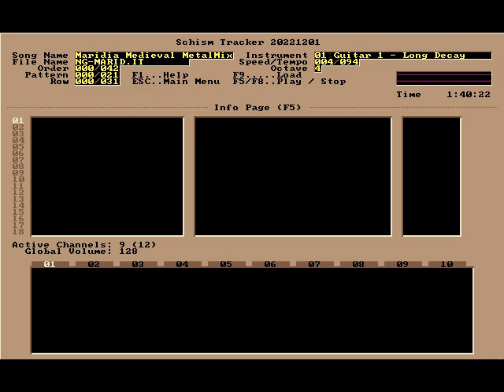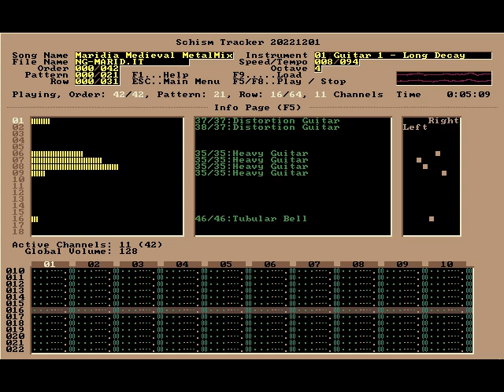Super Metroid Maridieval Remix - Nintendo Guru Music Archive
This is a remix of the first Maridia area from Super Metroid. The beat drop hits like a truck. If it catches you by surprise, that was 100% intentional.

I took very strong influence from Matt Uelmen's music in Diablo and Diablo 2 for this remix. I have heard some criticism for tracks like this that the acoustic guitar hits notes that are too low for its range. To which I say: 1) If I were to play this on real instruments, acoustic bass guitars are a thing, and I can downtune to hit whatever notes I want; and 2) I'm making electronic music here. I'm not bound by the physical limits of musical instruments.